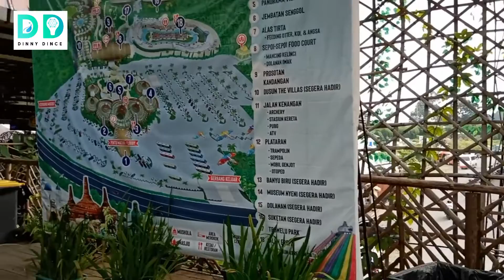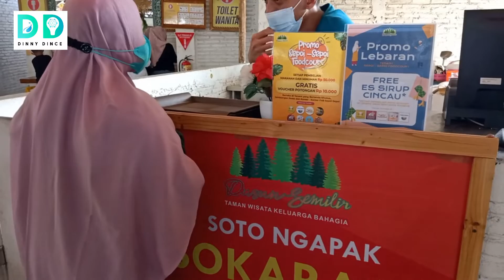Wisata Dusun Semilir di Semarang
Tempat wisata di Semarang, ada tempat bermain anak-anak, juga ada berbagai makanan dan minuman